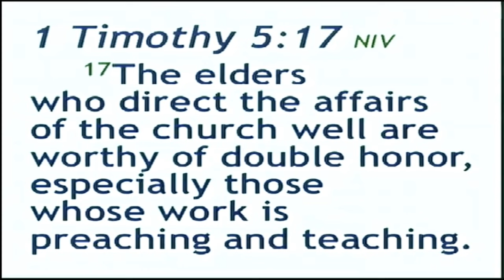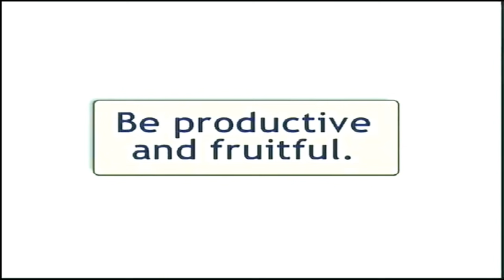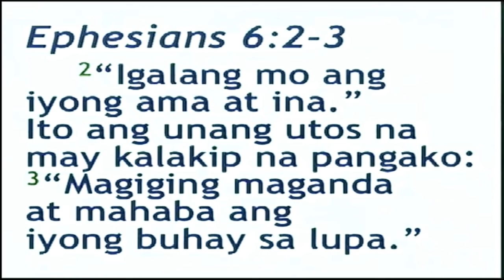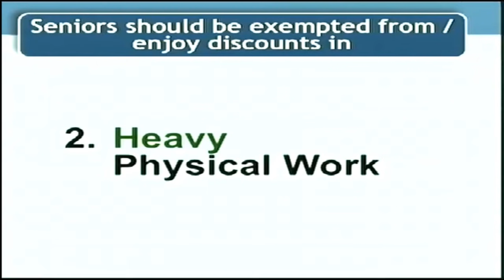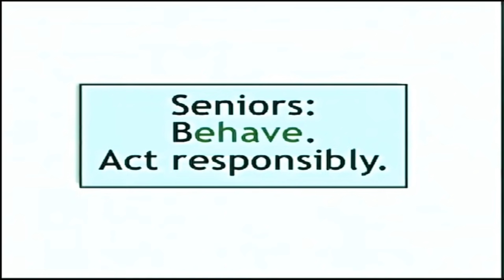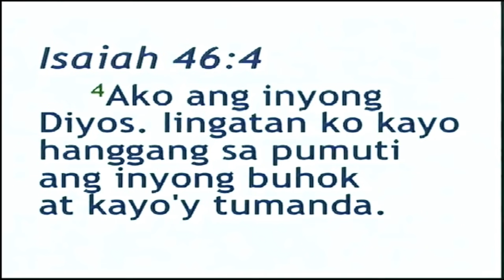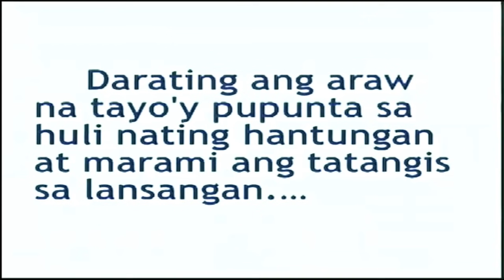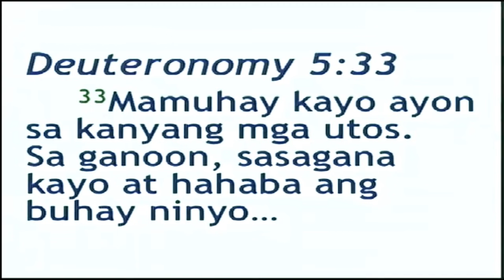Ed Lapiz - Seniors Discounts (March 04, 2018)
ed lapiz
pastor Ed Lapiz
Kuya Ed Lapiz